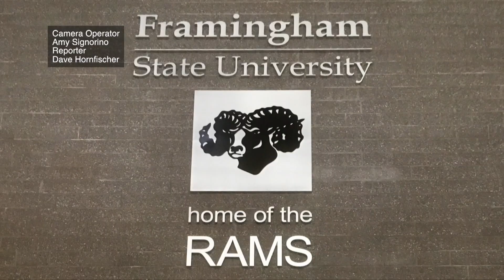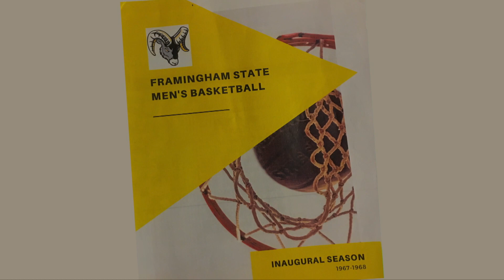The Framingham Beat - 50 Years of Basketball at Framingham State University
IN THE SPIRIT OF MARCH MADNESS, WE VISIT FRAMINGHAM STATE UNIVERSITY.  WHILE THE MEN'S BASKETBALL TEAM IS NOT PARTICIPATING IN THE MARCH MADNESS TOURNAMENT, F-S-U DID DO SOMETHING SPECIAL AT HALF-TIME TO ACKNOWLEDGE THOSE WHO CAME BEFORE THEM.
FRAMINGHAM BEAT REPORTER DAVID HORNFISCHER EXPLAINS...